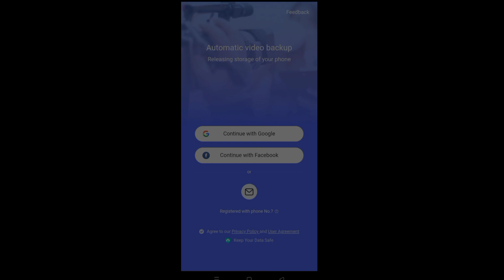How to download THE KERALA STORY movie in Hindi dubbed full movie download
the real story of the three little pigs read aloud,
the real story of thanksgiving,
the real story movie,
the kerala story teaser,
the kerala story full movie hindi,
the real story about peppa pig,
the real story about the crash that killed concorde,
the real story behind the making of the godfather,
the real story behind valentine's day,
the real story behind the muffin man,
the real story behind the final countdown,
the real story behind hello kitty,
truth behind the real story,
the real story reaction by foreigners,
the real story ban,
story of the match kerala blasters,
the real story casino,
the real story chris beck,
the real story concorde,
the real story cinderella,
the real story cartoon,
the real story channel,
the real story comedy,
the real story cinema,
the kerala story controversy,
the kerala story cast and crew,
the real story fact check,
the real story movie cast,
the kerala story debate,
the kerala story deshbhakt,
the kerala story download,
the kerala story director,
the kerala story dna test,
the kerala story discussion,
the kerala story director name,
the kerala story release date,
the real story movie release date,
the kerala story full movie hindi dubbed,
debate on the kerala story,
the danger of a single story in malayalam kerala university,
the real story escape from alcatraz,
the real story english,
the real story explained,
the kerala story explanation,
the real story exposed,
the kerala story explained,
the kerala story explained in telugu,
the kerala story edit,
the kerala story engineer reveals,
the real story explained in hindi,
the kerala isis story to entertainment,
the kerala story full movie,
the kerala story film,
the kerala story fake,
the kerala story full movie hindi release date,
the kerala story film teaser,
the kerala story full film,
the kerala story film trailer,
the kerala story foreigners reaction,
the kerala story facts,
the kerala story full movie telugu,
film the kerala story,
the kerala files real story,
kerala floods the human story,
the kerala files story,
kerala story for,
the kerala story full,
the real story hindi film,
the kerala girl story,
the real story madan gowri,
the kerala story hindi,
the real story how juice wrld died,
the real story has only just begun,
the real story horror movie,
the real story horror,
the real story huggy wuggy,
the real story hindi movie,
the kerala story hot,
the kerala story hindi movie,
the kerala story heroine,
hindi movie the kerala story,
the kerala story kab release hogi,
real story kya hai,
the real story is real story,
the real story into the night,
the kerala story in hindi,
the kerala story in malayalam,
the kerala story interview,
the kerala story is based on true story,
the real story in hindi,
the real story in telugu,